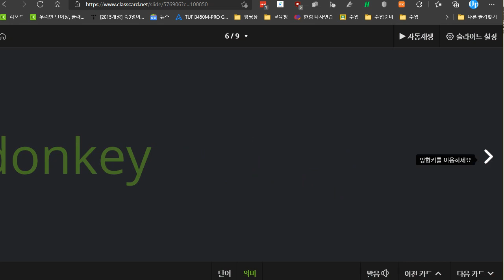박재빈 2021 09 09 파닉스 성취도 100